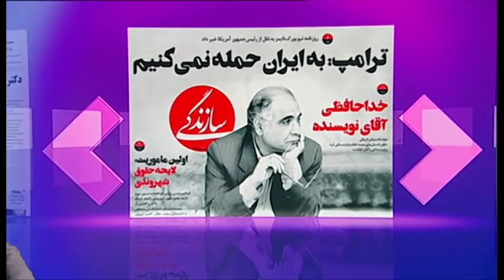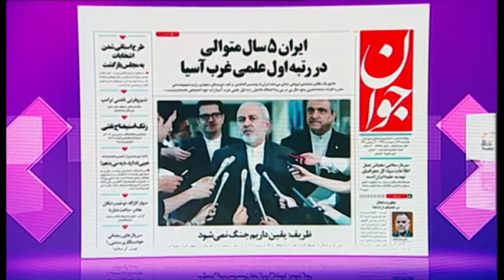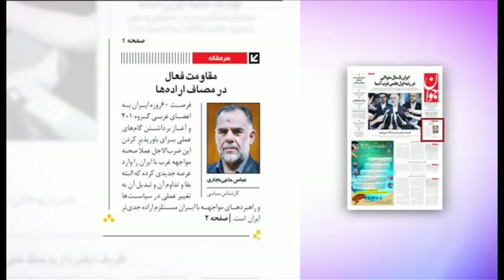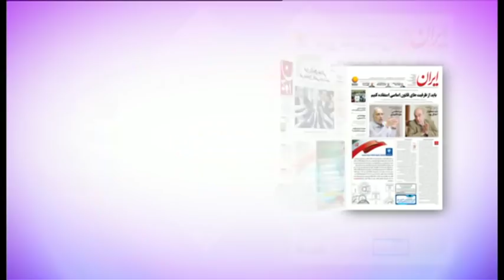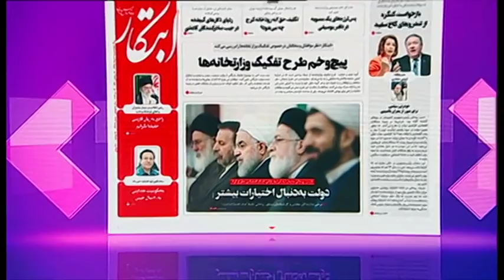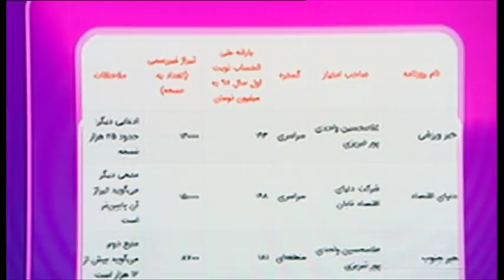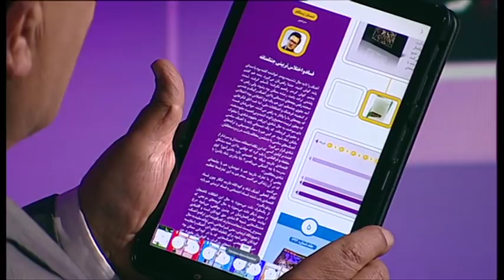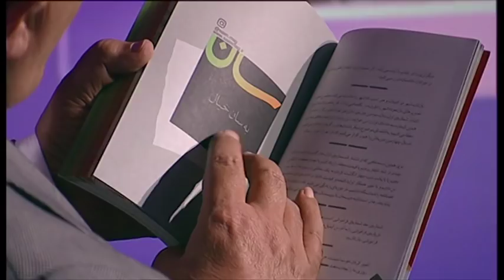مرور مطبوعات هفته: احتمال جنگ ایران و آمریکا، ساسی مانکن، زبان فارسی